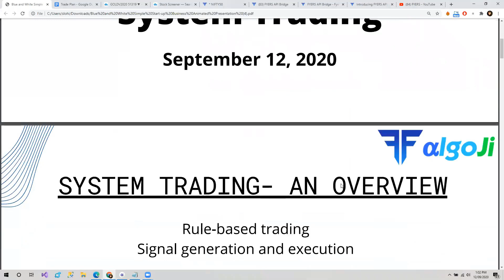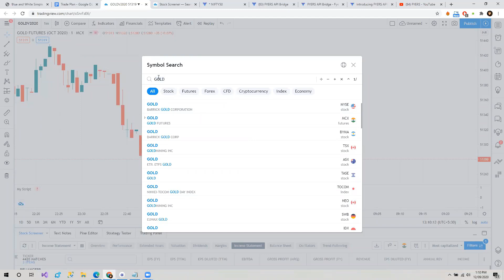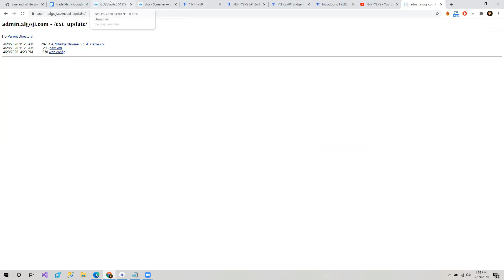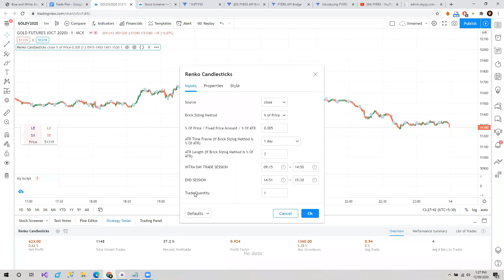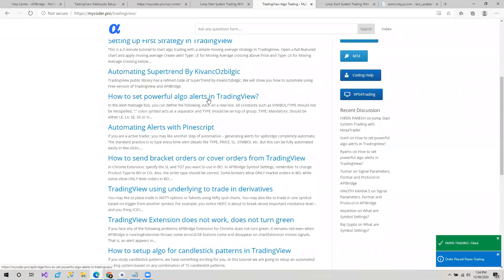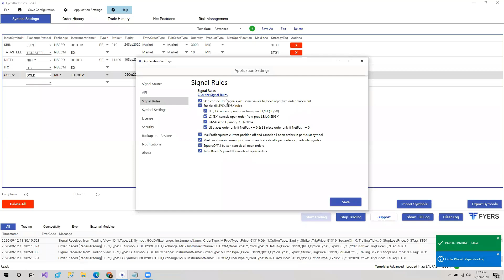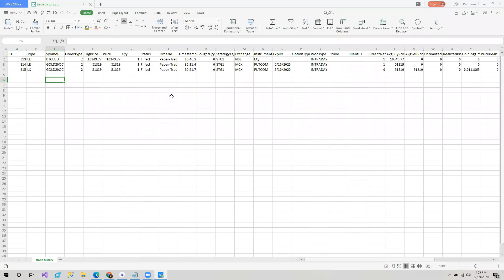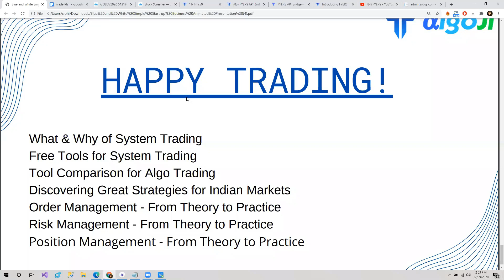Free Tools for System Trading by Fyers (हिंदी में)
If you are new to Algo trading or keen to start trading with Algos and have a lot of queries, we will try to clarify them in this webinar. This is the education series on System-based trading.

Here, we will focus on the hardcore principles of profitable system or Algo based trading.
Below is the agenda -
1. Drafting a complete trading plan
2. Pinescript strategy using free TradingView
3. Executing plan with Discipline using free Fyers APIBridge

To watch the recording of our past webinars on Technical Analysis and Trading,

Using the Bridge, you can integrate TradingView with your FYERS Account for AlgoTrading. Check this out to learn more about it

As all of you are aware that to make Algo trading accessible to retail traders in India we've joined hands with Algoji. They provide the API Bridge with extremely low latency and fastest order execution. Also, you can integrate with various popular platform to trade your Algos.